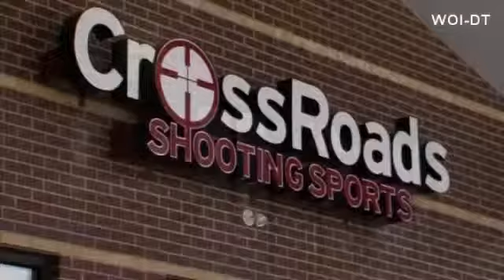Iowa woman teaches other moms how to handle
DES MOINES, IA (CNN Newsource) One Iowa woman is showing other moms how to safely handle a firearm while holding a baby.